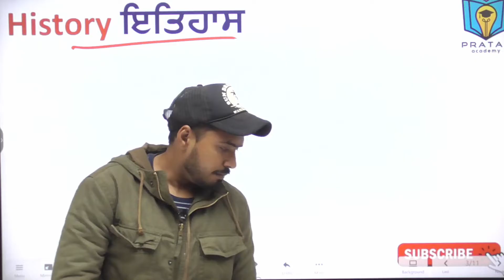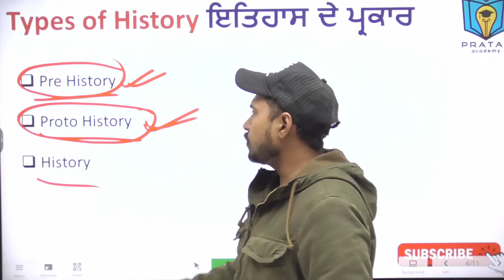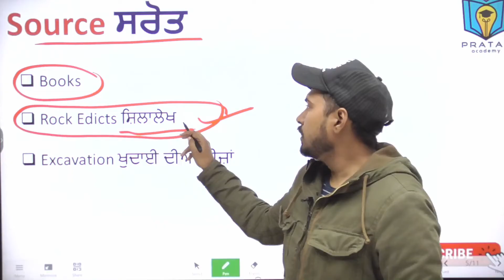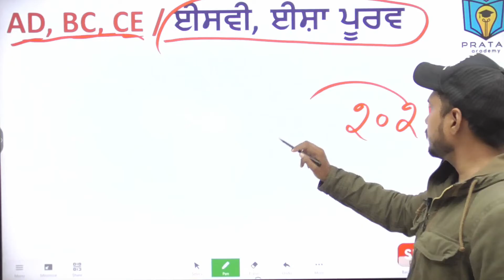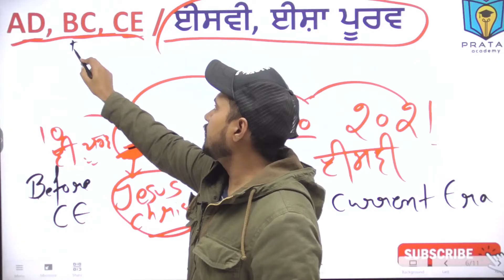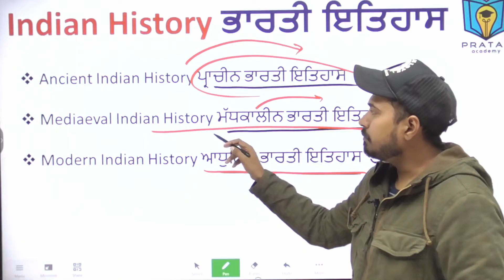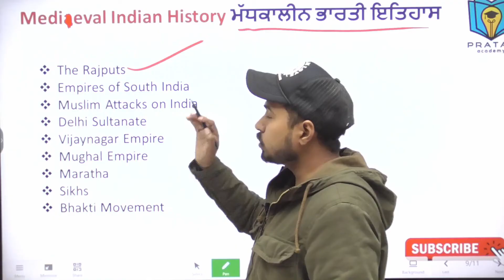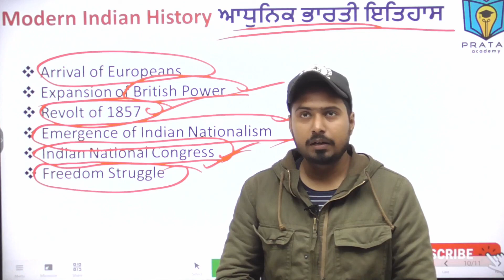Indian History for Punjab Competitive Exams | ਭਾਰਤ ਦਾ ਇਤਿਹਾਸ| Topic - Basic Introduction of History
History of India for Punjab Competitive Exams in Punjabi | Topic - Basic Introduction of History  Basic Introduction of History | By Ankit Singh Rana
ਭਾਰਤ ਦਾ ਇਤਿਹਾਸ | ਭਾਗ  1| ਇਤਿਹਾਸ ਬਾਰੇ ਮੁਢਲੀ ਜਾਣਕਾਰੀ | ਅੰਕਿਤ ਸਿੰਘ ਰਾਣਾ